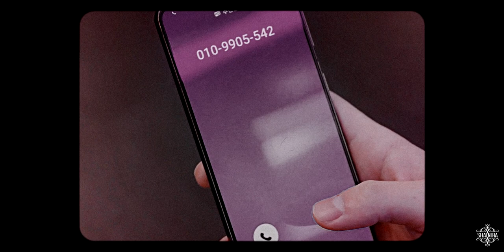Yeo Joon & Nam Soo Hyun || All the wrong places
«Do you really hate me that much?»

So... this happened. Totally unplanned project that came out of nowhere. Who am I to say "no" when inspiration slaps me on the face? xD
I really enjoyed working on this video, everything fell into place naturally. I missed being this inspired for a project, so much that it felt "easy" to finish, which is an amazing feeling.

I wanna thank Anja for supporting my burst of randomness as always and for being the inspiration for this video; just check this masterpiece of her if you haven't seen it yet
• Coloring: kindon18 (adjusted).
• Fandom: At a distance, spring is green (멀리서 보면 푸른 봄).
• Song: at the end of the video.
• Software: Sony Vegas Pro 15.